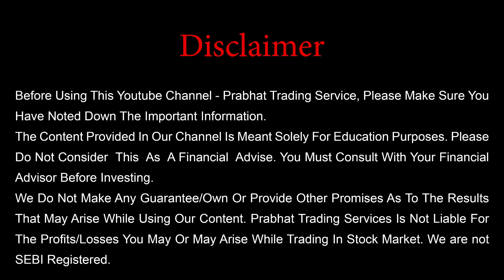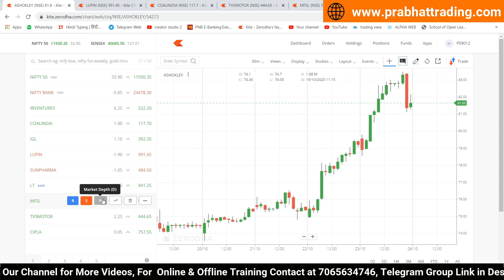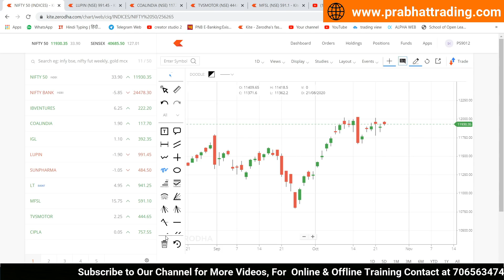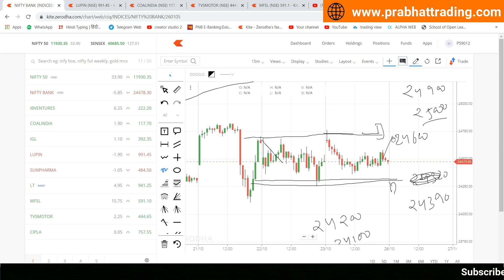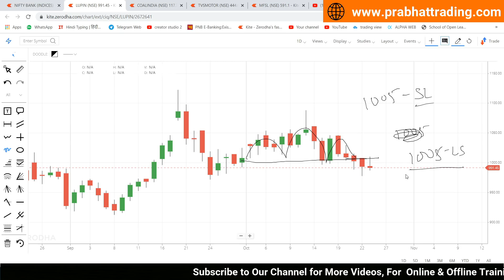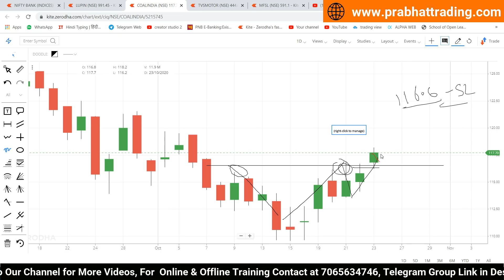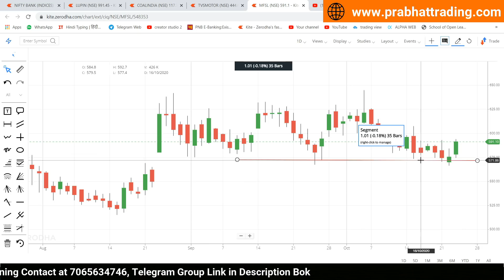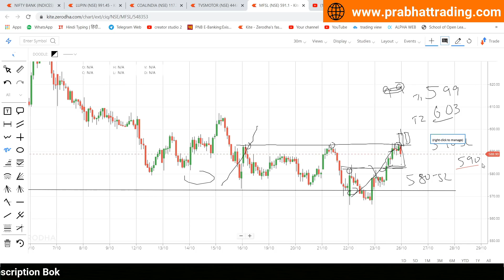Best Intraday Trading Stocks for 26-October-2020 | Stock Analysis | Nifty Analysis | Share Market